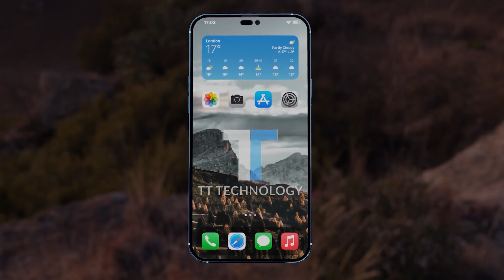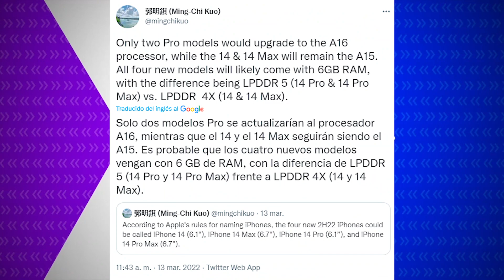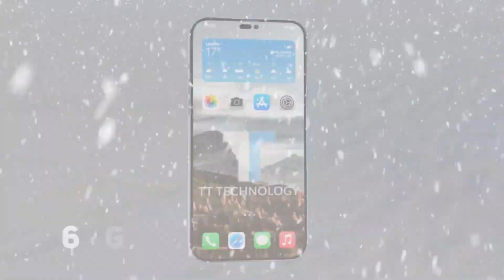iPhone 13 Pro Max vs. iPhone 14 Pro Max: diferencias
Vamos a ver qué será lo que separe al iPhone 14 Pro Max vs iPhone 13 Pro Max. Te voy a contar qué cambiará entre estos dos modelos y además te cuento con cuál me quedo

00:00 iPhone 14 Pro Max vs iPhone 13 Pro Max
00:41 Características del iPhone 14 Pro Max
01:15 Pantalla del iPhone 14 Pro Max
02:32 Nuevo procesador A16 Bionic
03:55 Cámara del iPhone 14 Pro Max